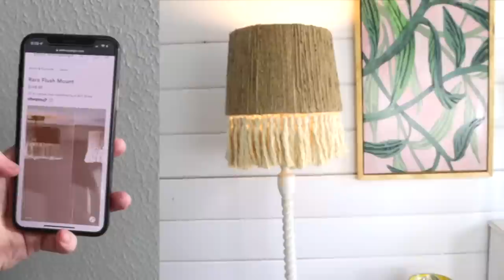Save hundreds with these brilliant new home decor hacks!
Need home decor ideas on a budget? Check out these brilliant ideas!

Featuring @Artsandclassy , @BellaBranchDIY , @SarahVanderkooy , @Recreateddesigns , @GoodlyEarth , @sonatahomedesign , @HammonsNest